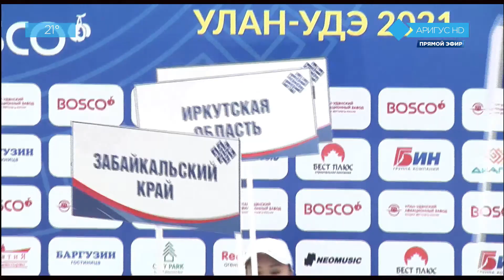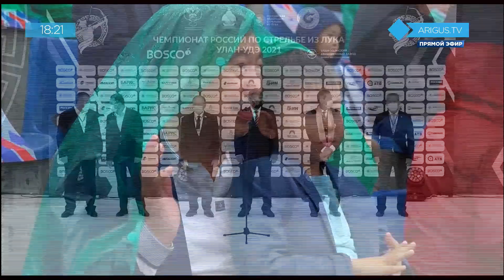Церемония открытия чемпионата России по стрельбе из лука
Прямая трансляция с Центрального стадиона